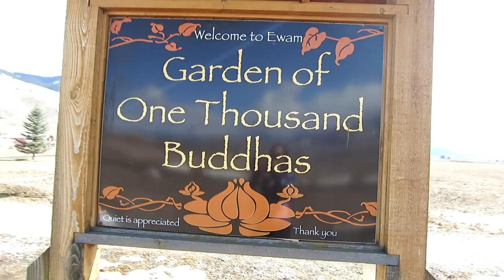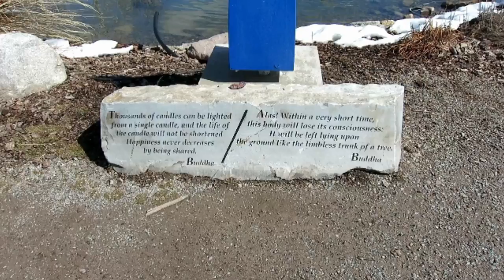We Visit The Garden of 1000 Buddahs in Montana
This is just 15 min from my home town and was built after i moved away but is one of my favorite places to go see when we are visiting my family in Montana.  The Garden of 1000 Buddhas was Seen in a vision by the Master Lama that now lives there before he came to America.   It is believed that anyone that comes to visit this place no matter there Faith will be blessed by there visit to this beautiful and peaceful tribue garden. It is Dedicated as a National Peace Center.